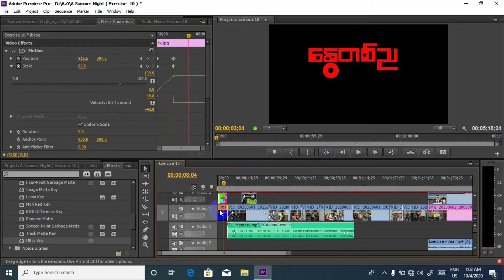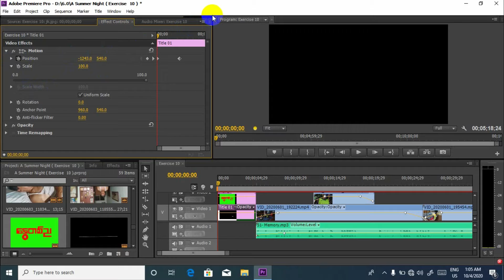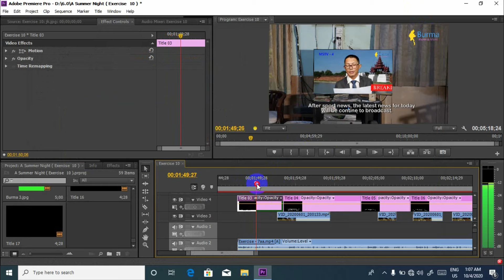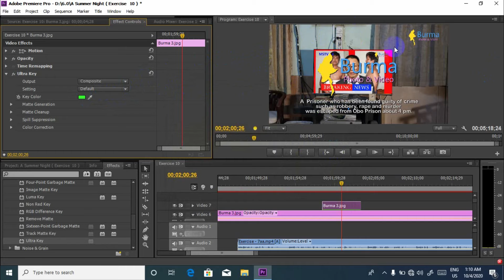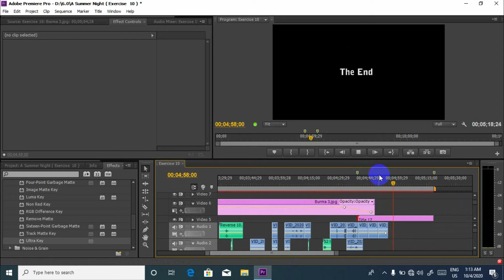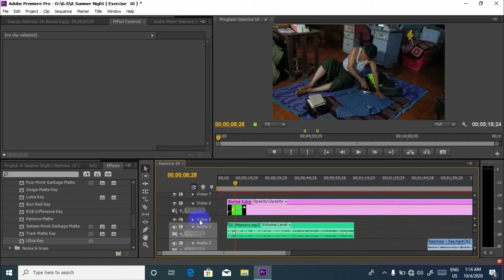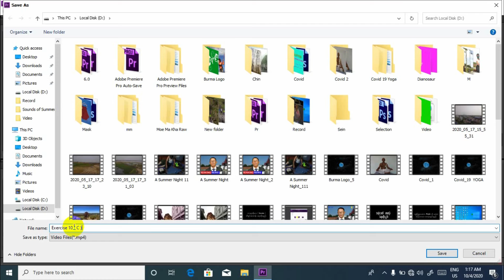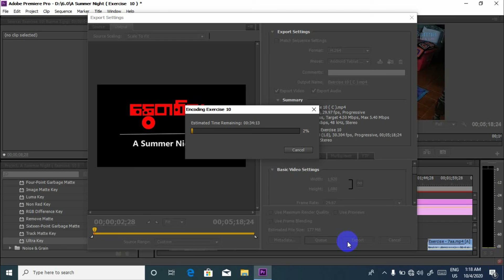ဖုန်းနဲ့ ဇာတ်လမ်းတို ရိုက်ကူး တည်းဖြတ်နည်း အပိုင်း( ၃ )